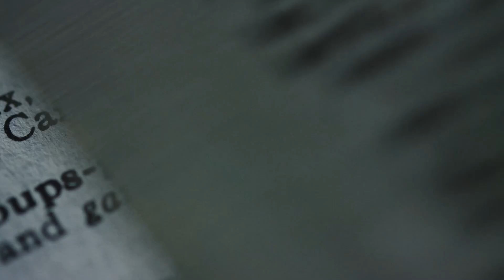Fathers Day Weekend Q&A // CDA Campus